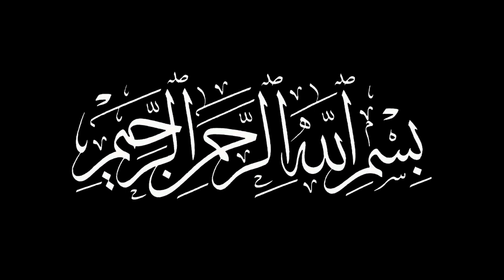Allah Aise Sadqa Par Lanat Karta Hai | Farman Hazrat Imam Ali as | Charity | Merchant Tv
Hazrat Imam Ali as Ne Farmaya Allah Aise Sadqa Par Lanat Karta Hai jo sadqa de kar jatata Hai